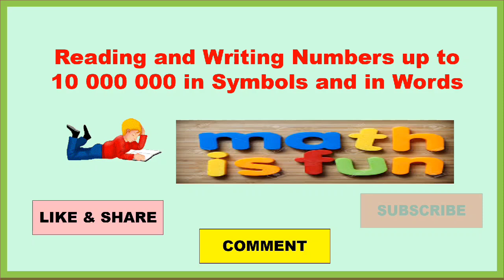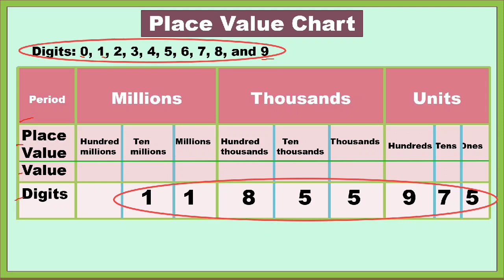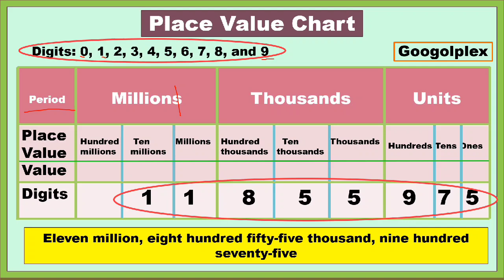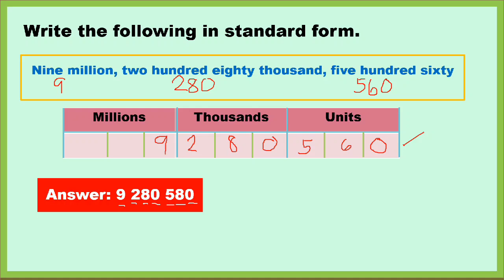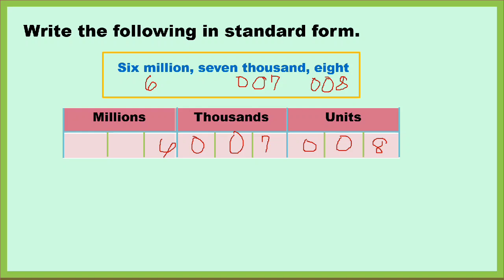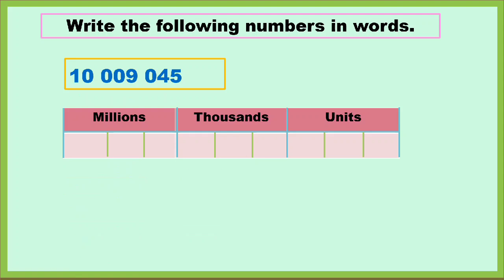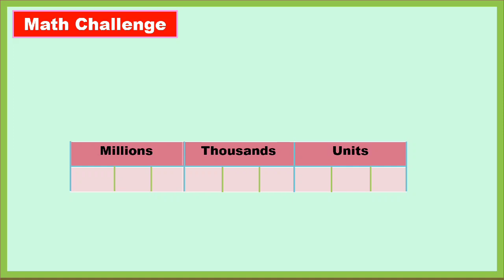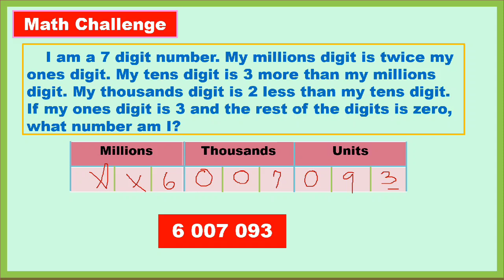Reading and Writing Numbers up to 10 000 000 in Symbols and in Words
This video is all about reading and writing numbers up to 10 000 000 in symbols and in words.

You can watch you also the Visualizing of Numbers up to 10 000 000 with emphasis on numbers 100 001 to 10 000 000.